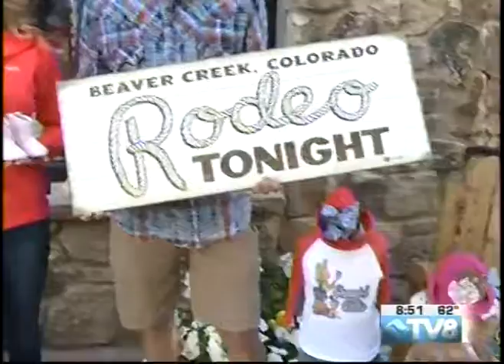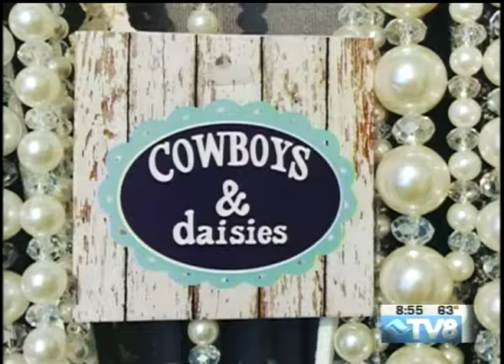Cowboy & Daisies Rob & Donna Prescott 06.28.18 Good Morning Vail